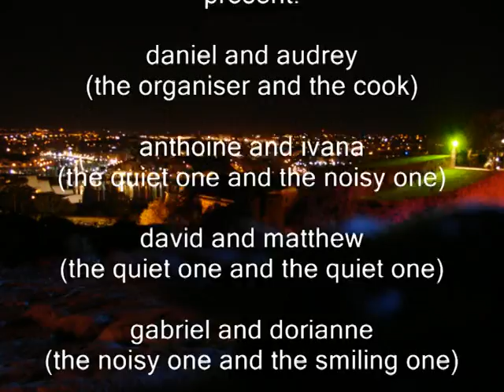new year's eve celebration 2009 - 2010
clips taken with my mobile phone during new year's eve celebration at daniel's and audrey's place